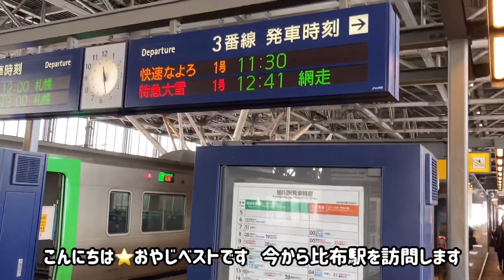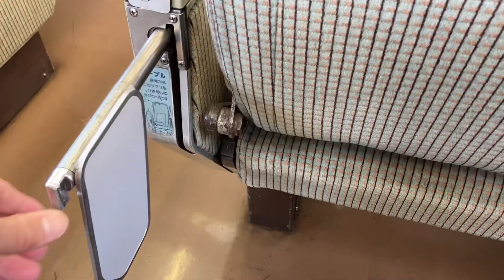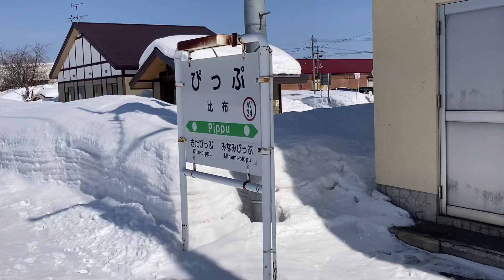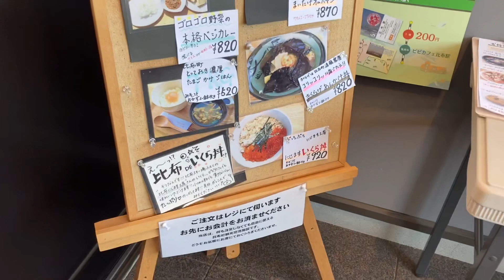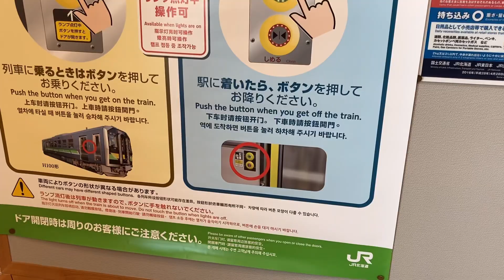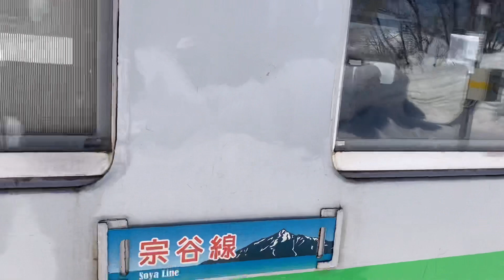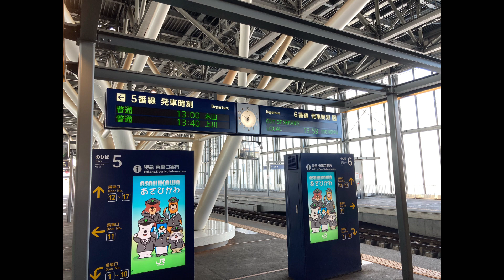【比布駅】宗谷本線 キハ54 キハ40 比布駅 ピップエレキバンの駅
この間の北海道旅行で、比布駅を取材しました
昔ピップエレキバンの宣伝にもなりましたね！
お隣の北比布駅、南比布駅は2021年3月13日のダイヤ改正にて廃駅となりました
何かのご参考になれば幸いです♪

Good Luck👍

拙い動画をご覧頂きありがとうございます
このチャンネルでは旅行や交通、グルメ生活お得情報を発信して行きます⭐️

ワンコを飼っていて、 そのサブチャンネルもやっていますので、良かったらご覧くださいね